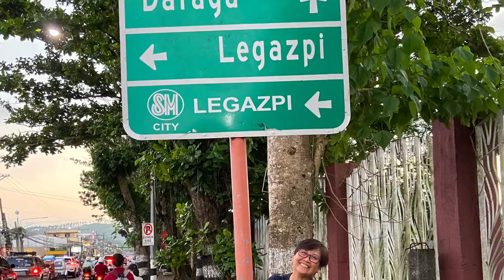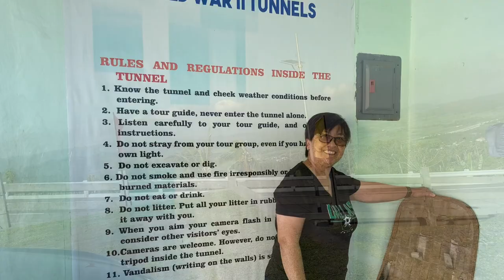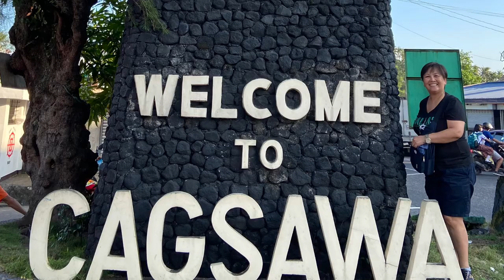SUMLANG LAKE QUITUINAN HILLS CAGSAWA RUINS DARAGA CHURCH - Best Places to Visit and See Mayon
21V - SUMLANG LAKE for boat rentals, picnic areas and scenic photography with Mayon Volcano as its backdrop;
QUITUINAN HILLS for a picturesque view of the hills & offers an awesome vantage point in viewing Mayon Volcano;
CAGSAWA RUINS, traces of 18th century Franciscan church; destroyed by the 1814 eruption of Mayon;
DARAGA CHURCH, this baroque church built in 1773 is situated on a hill in Daraga town...all these 4 destinations are popular and hot spots for enjoying Mayon’s splendor.